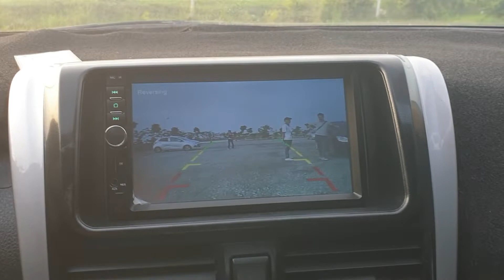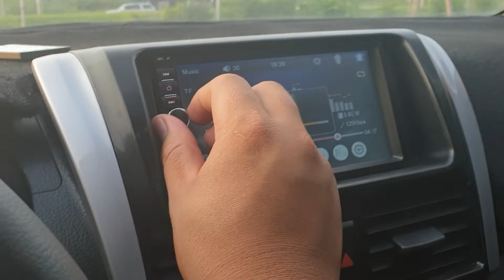Toyota vios 2014 giá có 361 tr keo chỉ zin cả xe 0326062789 Khải Đăng oto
Vios 2014 giá 361tr đồng
Anh em nào kết alo 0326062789
Khải đăng oto giá rẻ hải phòng